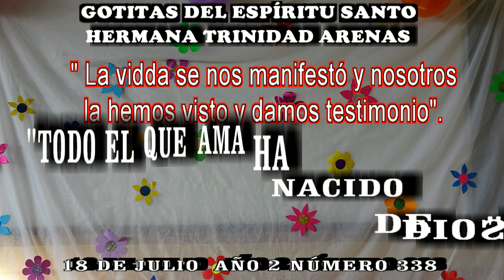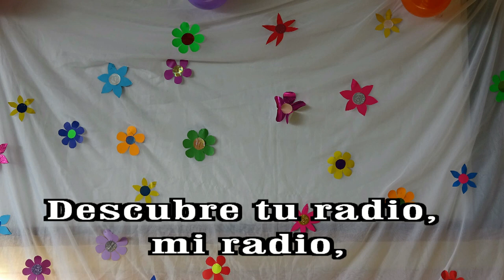GOTITAS DEL ESPIRITU SANTO AÑO 2 NUMERO 338 18 JULIO